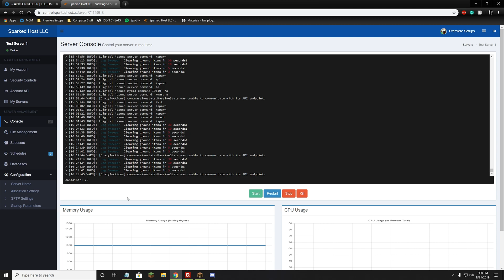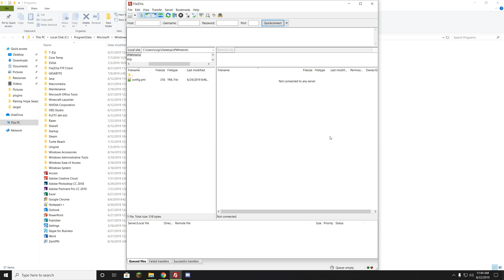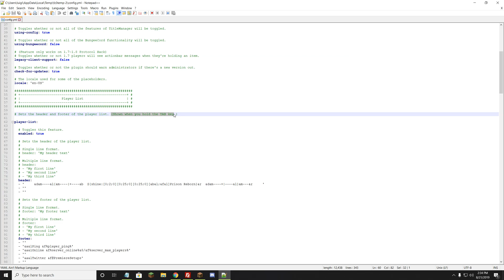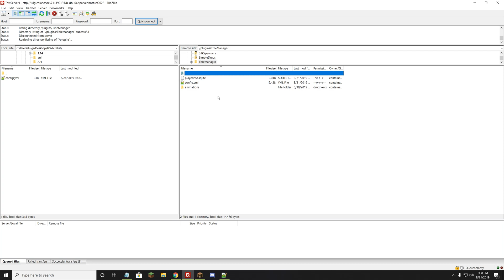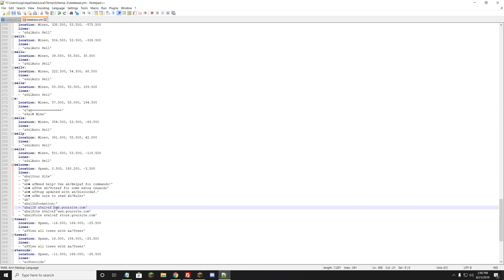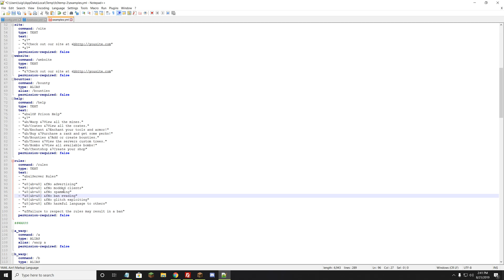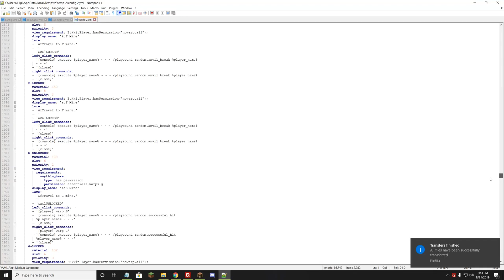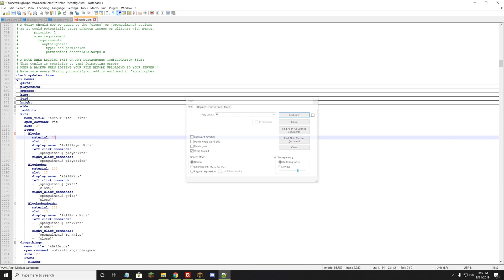Customizing the Prison Reborn Minecraft server - Video Tutorial - Premiere Setups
Hey guys! This video will show you guys how to customize my premade resource, Prison Reborn! Thank you for all the support, let me know what you would like to see next!